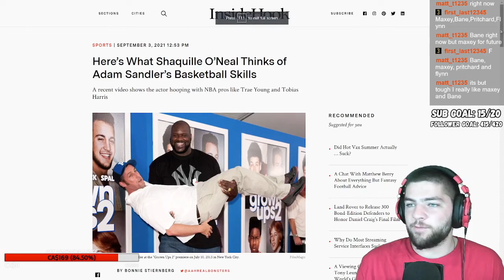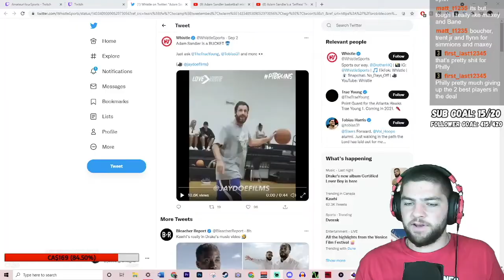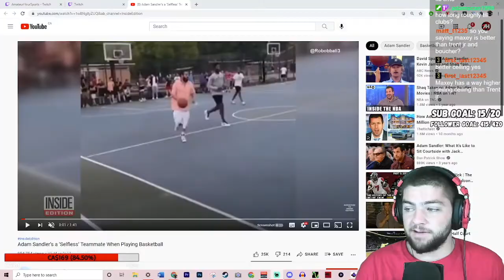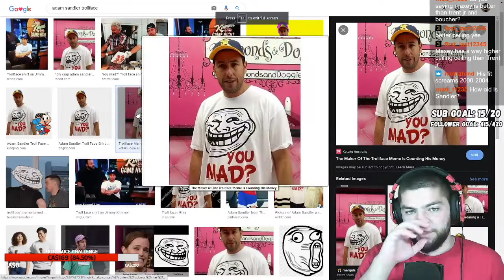How Good Is Adam Sandler REALLY At Basketball..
If Adam Sandler focused on basketball at a young age, could he have played in the NBA? Even in his 50's Adam Sandler can play some games with some of the NBA's biggest names. Check out the video and see what I really think of Adam Sandler's basketball ability.